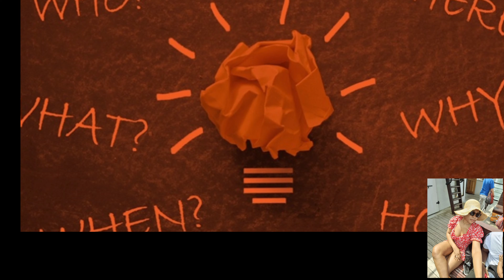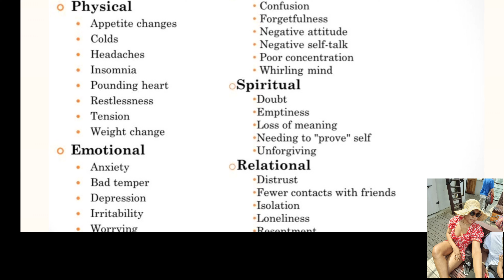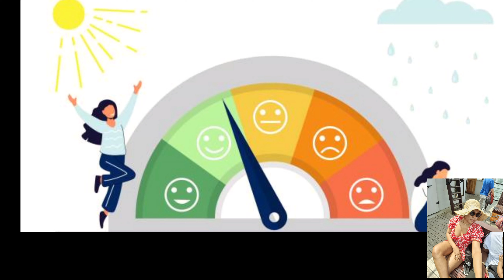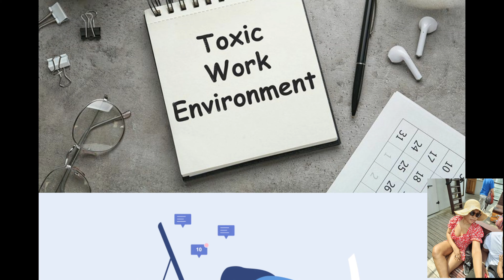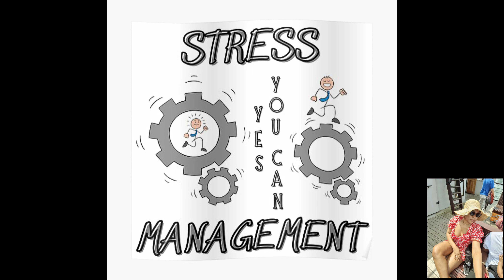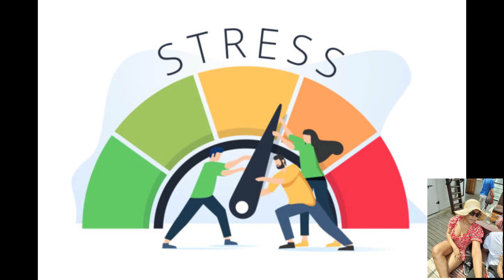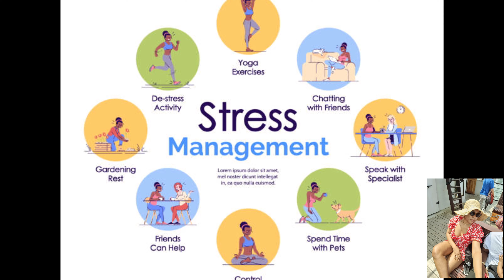Health and wellbeing: Stress and management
Stress can have serious impact and it can affect you and others around you.
This video shows you how to recognise Stress and effective ways to help you better manage Stress and lead a healthy lifestyle.